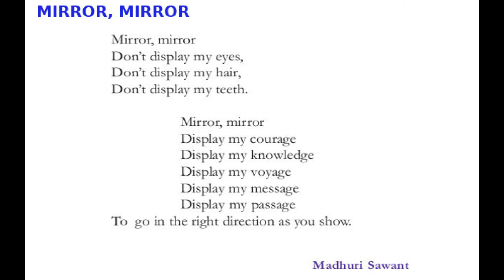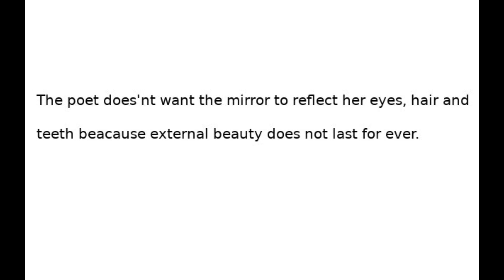MIRROR MIRROR (POEM)